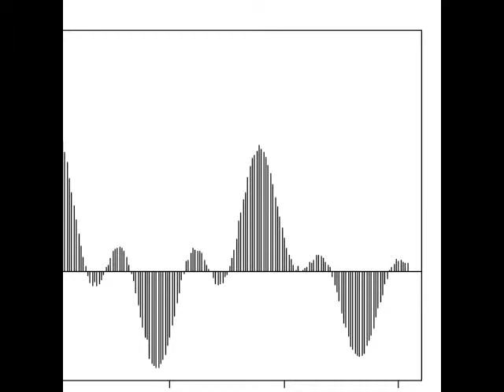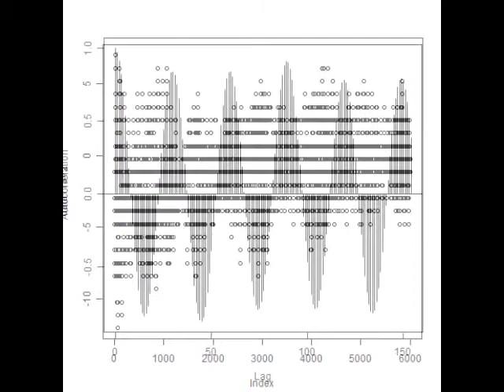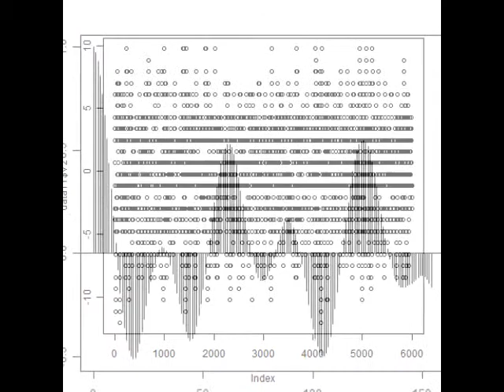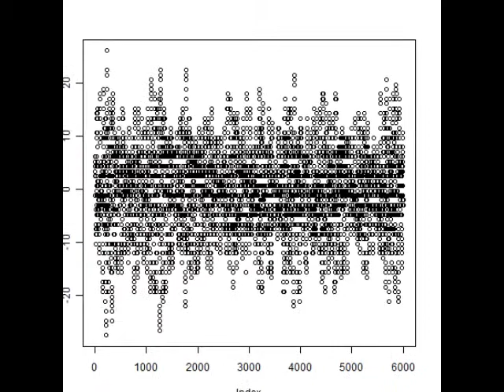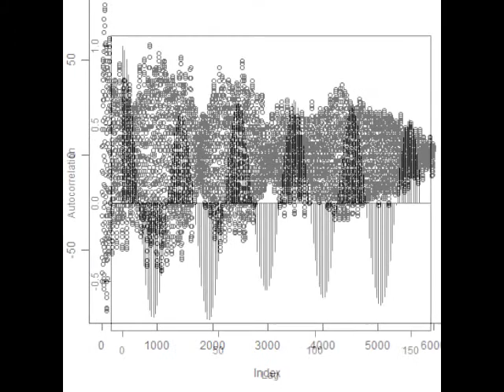スライドショー 超音波の音圧測定解析データ Ultrasonic System Laboratory